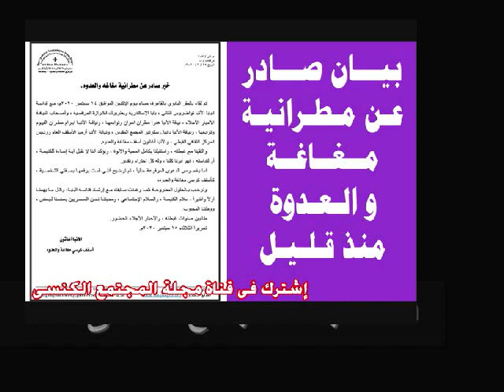عاجل تـفـاصيـل أول لـقاء يجـمع بين قـداسة البابا تواضروس والأنبا أغـاثوس بـعـد الخـلافـات الأخـيـرة